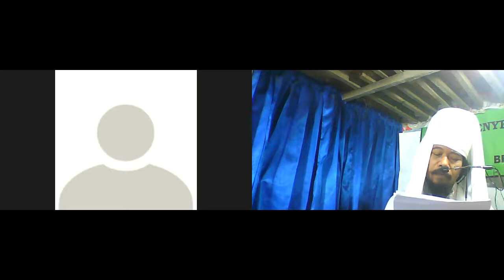1. CANDA SUFI